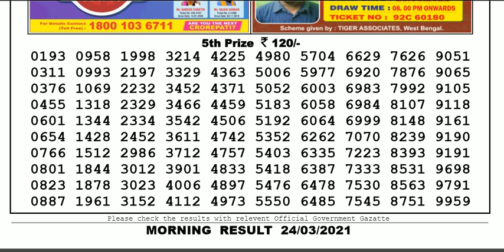Lottery Sambad Lottery Result 11.55am 24.03.21 Nagaland Lottery Live gdn